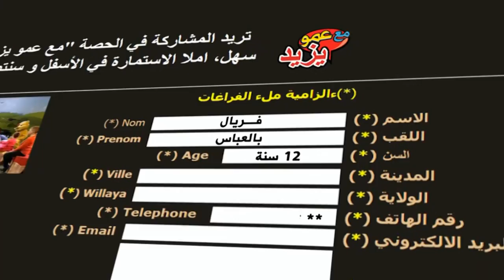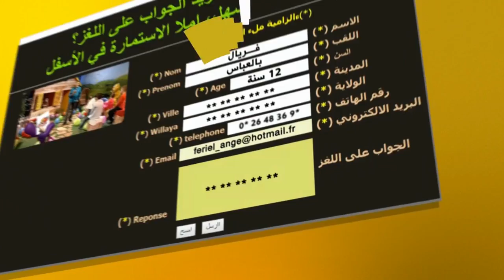"Maa Amou Yazid" EP 81 du 21-02-2017اليوم العالمي للكشافة - الحلقة 81 ليوم 21 -02-2017 "مع عمو يزيد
"Maa Amou Yazid" EP 81 du 21 février  2017
الحلقة 81 ليوم 21 فبراير2017 "مع عمو يزيد
 خاصة باليوم العالمي للكشافة
spéciale journée internationale du scoutisme